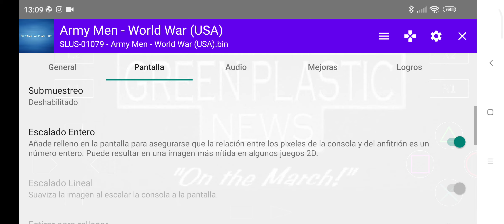Army Men World War Duckstation emu PS1